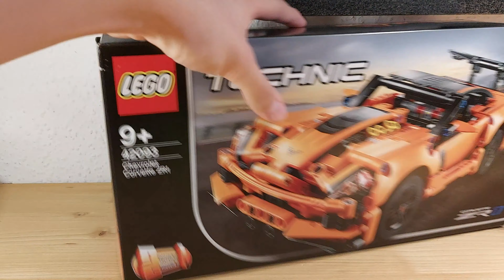Lego Technik 42093 Chevrolet Corvette ZR1 - Alternative Builds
Lego Technik 42093 Chevrolet Corvette ZR1

00:00 Einleitung
01:08 LMP2
04:56 Race Truck
10:48 Abschließende Worte